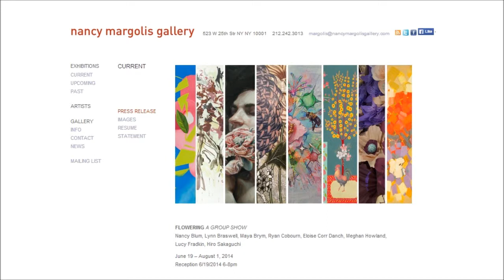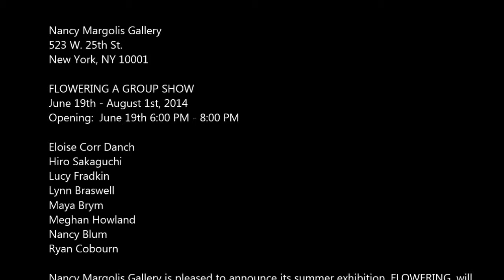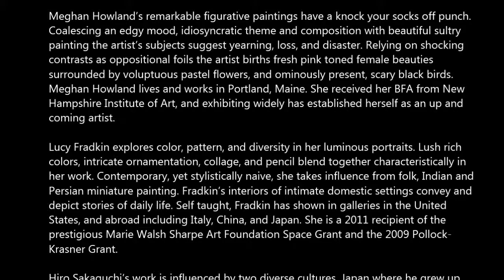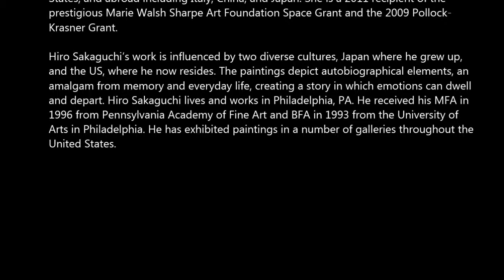NANCY MARGOLIS - FLOWERING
Nancy Margolis Gallery
523 W. 25th St.

FLOWERING A GROUP SHOW
June 19th - August 1st, 2014
Opening:  June 19th 6:00 PM - 8:00 PM

Eloise Corr Danch
Hiro Sakaguchi
Lucy Fradkin
Lynn Braswell
Maya Brym
Meghan Howland
Nancy Blum
Ryan Cobourn

Nancy Margolis Gallery is pleased to announce its summer exhibition, FLOWERING, will
open to the public Thursday, June 19 from 6-8pm through August 1, 2014. FLOWERING
defined literally is a plant in bloom, metaphorically rich, in full stage of development.
The paintings by the eight accomplished artists in this exhibition fit these definitions,
and were selected for their engaging personal expression, and styles. Their genre,
unalike and varied, runs from realism, abstraction, narration, decoration, patterning,
and embellishment. Flowers throughout history have been a universal mode of
expression to convey feelings of love, grief, forgiveness, pleasure, joy, and celebration,
so it is fascinating to see how each artist in his and her individual voice integrates the
FLOWERING theme into their work.